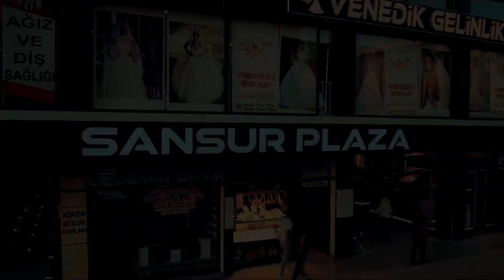BGS GİYİM Tanıtım Filmi © 2023